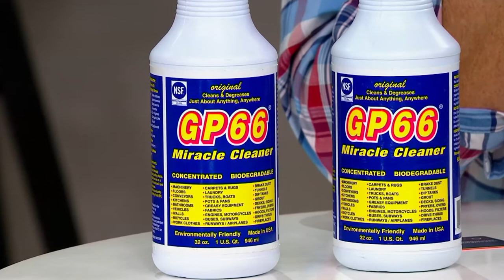GP66 Set of 2 Super-Size Green Miracle Cleaner & Degreaser on QVC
GP66 Set of 2 Super-Size Green Miracle Cleaner & Degreaser

A stain's worst enemy. Miracle Cleaner is a versatile cleaner and degreaser that takes care of virtually any type of stain or dirt there is -- oven dirt and grease, kitchen spills, bathroom grime, fireplace mess, garage oil leaks, leather stains, and so much more. They don't stand a chance against Miracle Cleaner. From GP66.